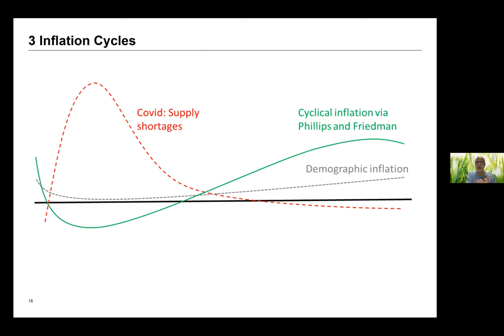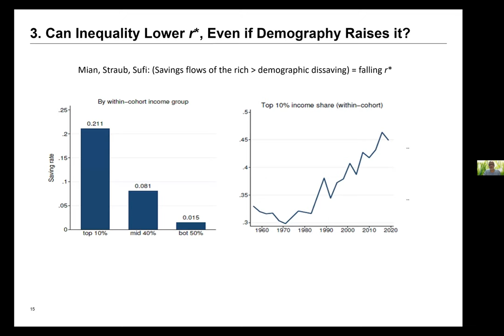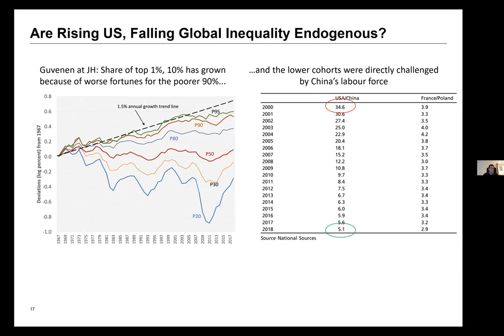The Great Demographic Reversal - Manoj Pradhan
Today we discuss Charles Goodhart and Manoj Pradhan's The Great Demographic Reversal: Ageing Societies, Waning Inequality, and an Inflation Revival.